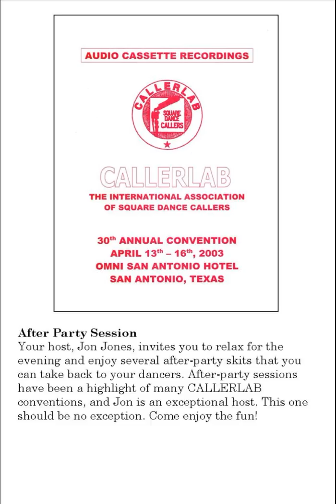2003 CALLERLAB Conv After Party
2003 CALLERLAB Convention San Antonio TX
After Party Session
Your host, Jon Jones, invites you to relax for the evening and enjoy several after-party skits that you can take back to your dancers. After-party sessions have been a highlight of many CALLERLAB conventions, and Jon is an exceptional host. This one should be no exception. Come enjoy the fun!